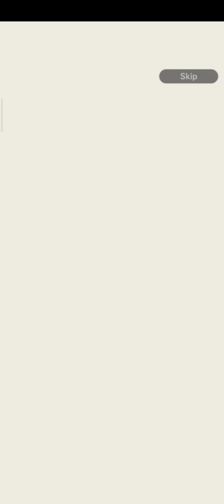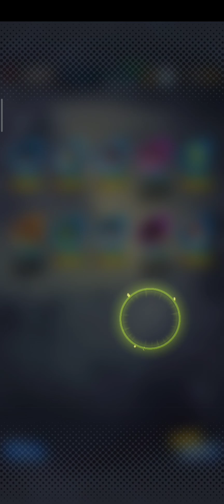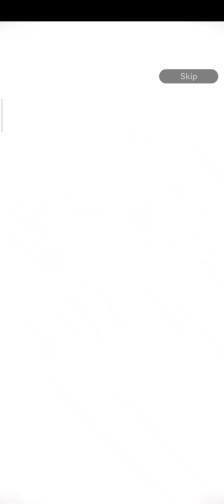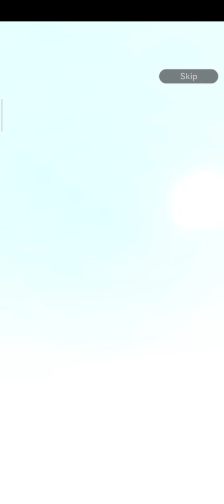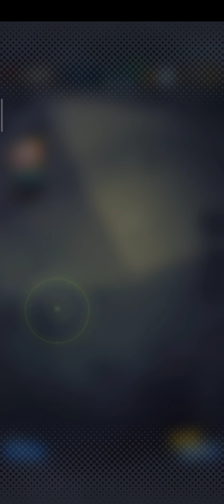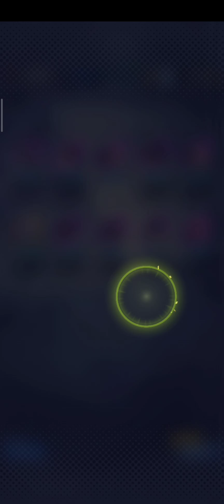10K CC! summoning For the 3 year anniversary 1 last time! (Dragon Ball legends)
alr so Today i Summoned for the 3rd year anniversary Zamasu's banner with 10000 CC!